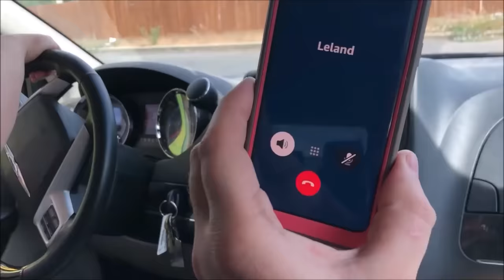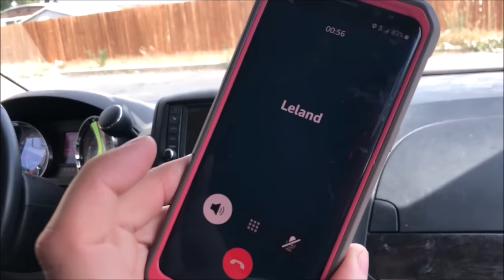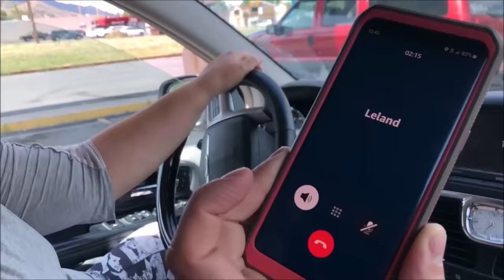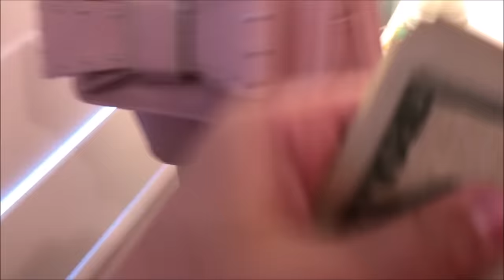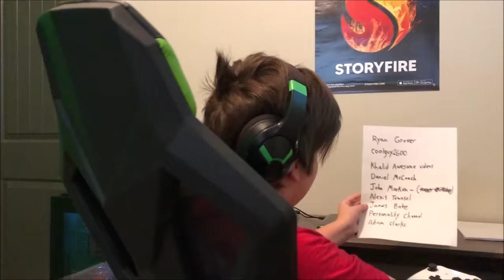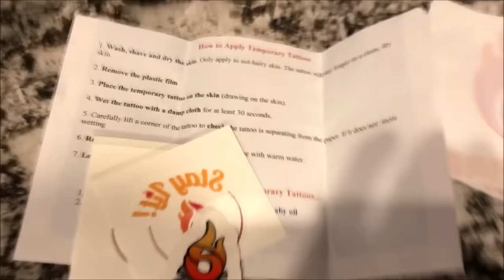Kid Steals Sister's Money And Gets Caught - Sibling Fights [Original]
Sibling fights as Kid breaks into his sister's room, takes her purse and steals her money.
Leanna had some money saved up, however Leland wanted that money for himself. Leland breaks into Leanna's room, finds her purse and takes her money. But once he went back to her door to leave, he found Leanna walking by. Leanna then asks "what were you doing in my room" Busted! What happens next? find out...